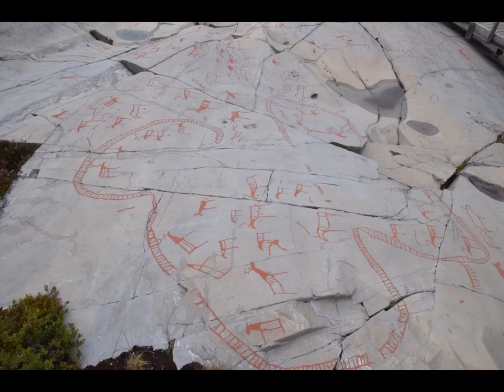Nordkap - Lofoten - Helgelandküste - ein Traum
Einmal am Nordkap stehen und die Aussicht genießen oder auf den Lofoten wandern - ein Traum.

Seit über sechzig Jahren reisen zufrieden und begeisterte Heideker-Reiseteilnehmer mit uns nach Skandinavien.

Nutzen Sie unsere langjährige Erfahrung. Wir kennen jedes Hotel und jedes Restaurant. Wir wissen, wo unsere Reiseteilnehmer am liebsten picknicken und einen Spaziergang machen wollen.

Seien Sie bei der nächsten Reise dabei.

Klicken Sie hier für die genaue Reisebeschreibung

Fahren Sie bequem von zu Hause mit dem Heideker-Reisebus oder fliegen Sie nach Skandinavien und fahren von dort mit dem Heideker-Reisebus bis zum Nordkap und zurück.
Hinflug nach Stockholm.
Rückflug ab Oslo.

Nordkap mit Lofoten und Helgelandküste-Rundreise - Flug